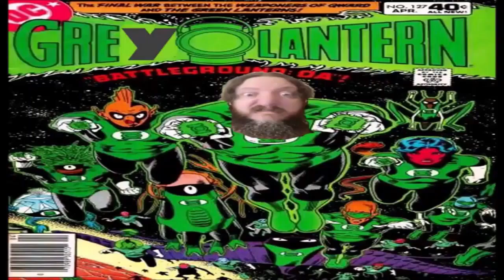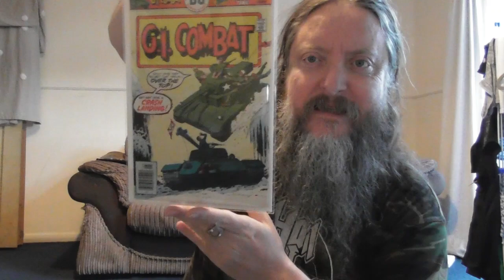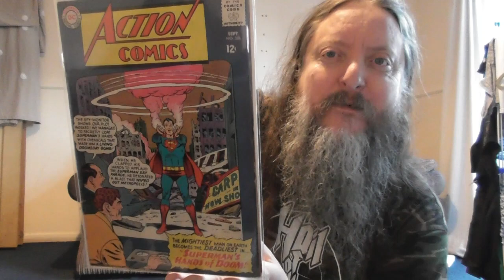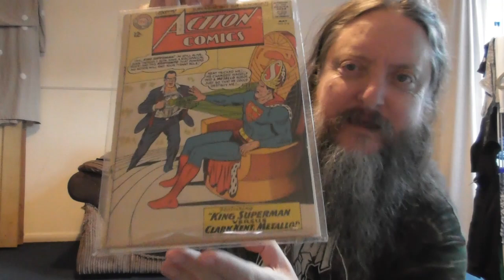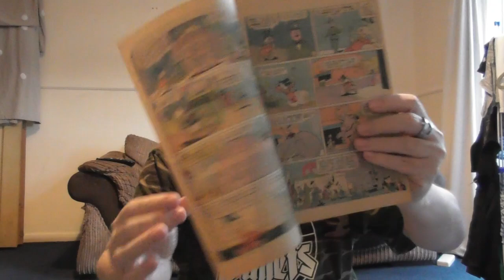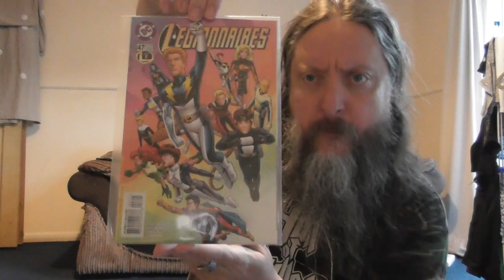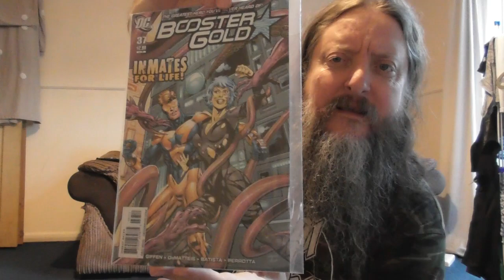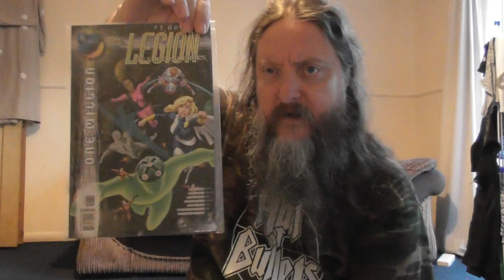More comics blimey!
What more comics?!

I mentioned these channels in the video as cool ones to check out

Kevin Hole
Colin Tyler
Elric Newby (Into the Pit)
Federico Pierandrei
Linz